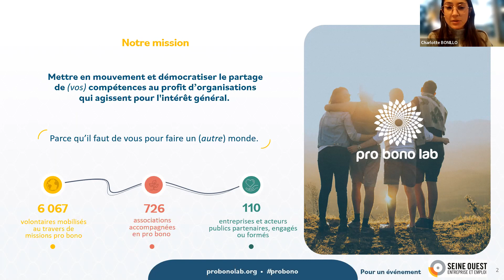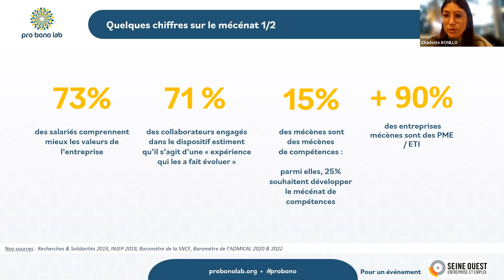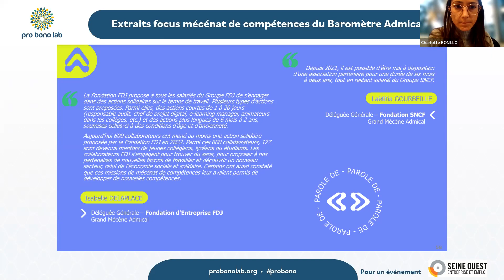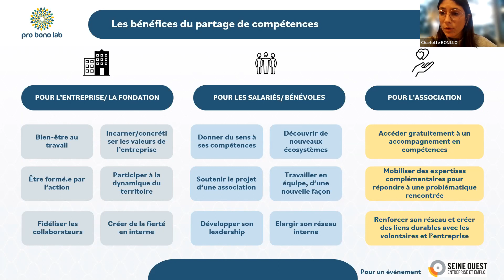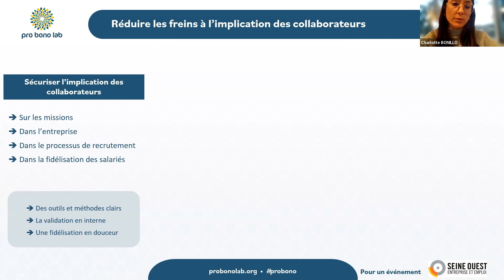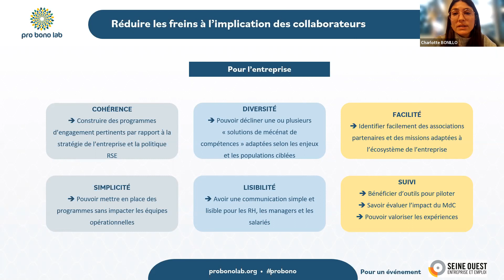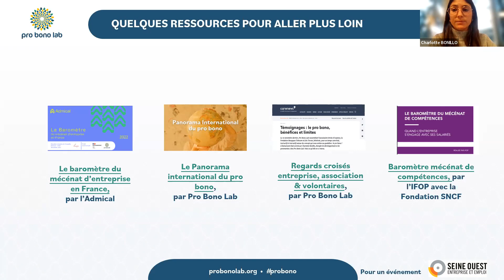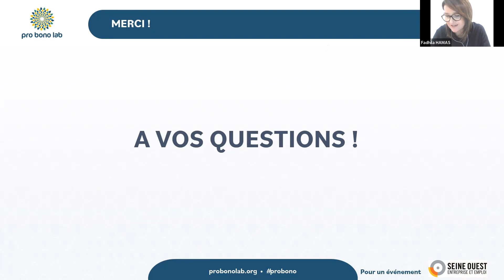Mécénat de compétences comment développer l'engagement de vos collaborateurs en entreprise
Le baromètre réalisé en 2020 par l’Admical en partenariat avec Probono Lab indiquait que 54% des grandes entreprises pratiquent le mécénat de compétences, 22% pour les ETI et 18% pour les PME. La pratique du mécénat pour les entreprises évolue et n’est donc plus uniquement l’apanage des grands groupes.

Aujourd’hui ces entreprises prennent  de plus en plus conscience de l’intérêt de cette pratique pour les bénéficiaires du mécénat mais aussi pour leurs collaborateurs.

Comment le mécénat d’entreprise est–il devenu un véritable levier d’engagement pour les collaborateurs et un vecteur de développement de la performance économique et sociale des entreprises.

Thématiques abordées :
-Mécénat de compétences : de quoi parle-t-on ?
-Enjeux, avantages et bénéfices pour votre entreprise
-Comment le mécénat de compétences peut-il être un levier de motivation  pour vos collaborateurs  ?
-Démarche de mécénat de compétences en pratique